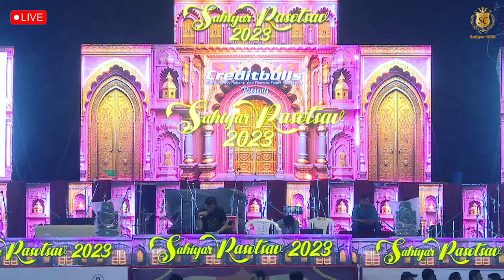Sahiyar Club Live 2023 Day 6 | Apexa Pandya | Rahul Mehta @ Rajkot Navratri Garba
Sahiyar Club Live Navratri 2023   Rahul Mehta Live Garba Rajkot
Apexa Pandya Live  @SahiyarClubRajkot
 Sahiyar Club Rasotsav 2023
સહિયરક્લબ રાસોત્સવ 20223

Singers :  Rahul Mehta, Apexa Pandya
Anchor : Tejash Shishangiya
Orchestra : Jeel Entertainment ( ISO 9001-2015 )
Rytham By Hitesh Dhakecha
Sound By : Ganesh Sound
HD VIDEO By : Shreenathji Video ( Pankajbhai Ranpara )
Venue : Racecourse Ground, Rajkot , Gujrat.
Youtube Copyrights : Sahiyar Club Rajkot
Data Manage & Published By :  IMusic Studio ( Yogesh Sagpariya ) Rajkot.

Nonstop Garba | Navratri Song | Navratri Special
Ramzat | ગરબો Garbo | Non Stop Gujarati Garba 2023|
Navratri Nonstop 2023 | Non Stop Garba 2023-24
Gujarati Garba ગરબા રમઝટ ૨૦૨૩ Tran Tali Garba
tran tali gujarati garba songs | Non Stop Garba Mix
Trantaali દેશી ગરબા  |Gujarati Navratri Garba
New Gujarati Songs | Garba Songs Gujarati

traditional dandiya,
traditional raas garba,
dandiya raas competition,
dance raas garba,
dandiya raas gujarati dandiya raas,
dandiya raas garba dandiya raas,
kutch na dandiya raas,
traditional gujarati garba dance,
6 step dandiya raas

dandiya songs
dandiya songs in hindi
dandiya steps
dandiya songs hindi
dandiya special song
dandiya hindi song
dandiya song dj
dandiya steps
dandiya dance
dandiya shorts
garba songs hindi
garba songs
garba hindi songs
garba steps
garba dj song
garba dance
hindi garba songs
hindi dandiya songs
hindi garba song
hindi garba
hindi garba songs nonstop

navratri garba
navratri hindi song
navratri special
rajwadi dance

Bollywood Dandiya
Dandiya remix
Hindi song remix dandiya
Khelaiya
bollywood non stop dandiya
disco dandiya non stop song
dj dandiya non stop hindi song
fast dandiya songs non stop bollywood
gujarati non stop dandiya